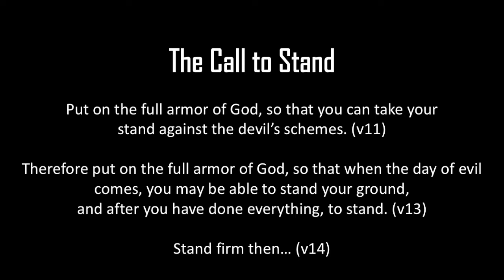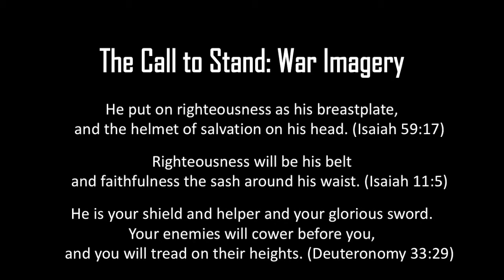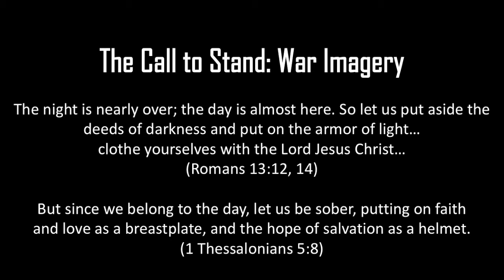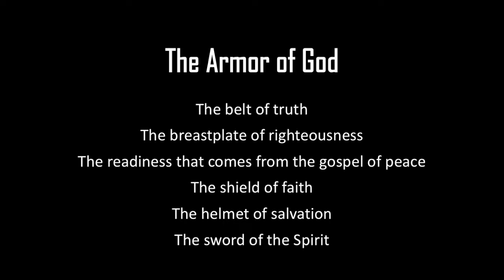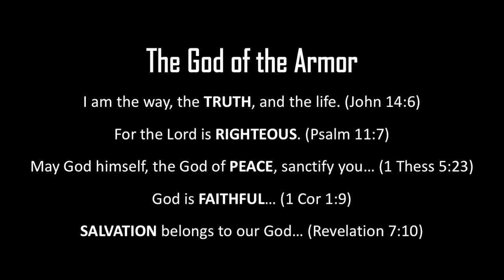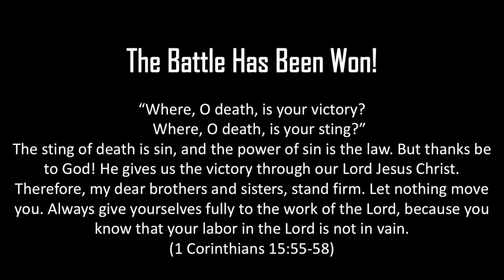November 15, 2020 - Ephesians 6 - Message